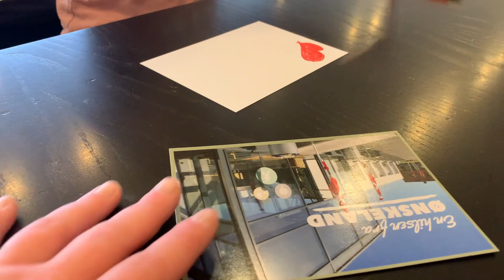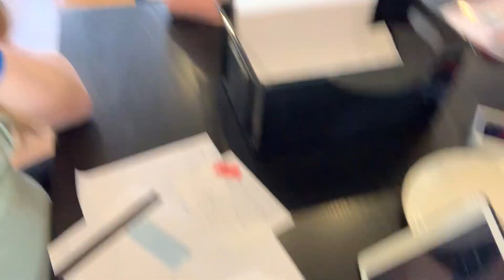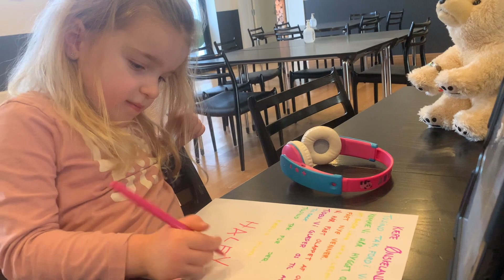VI SKRIVER POSTKORT HJEM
Vi skriver postkort hjem til vores venner.